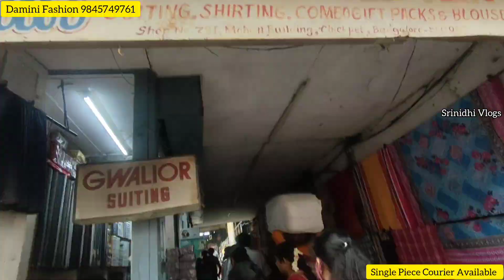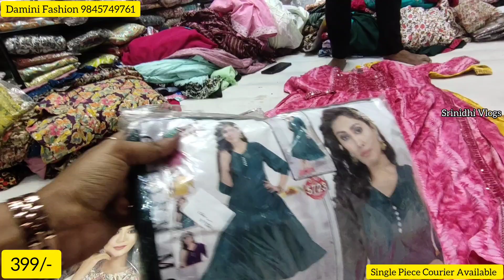M-XXXL Size Kurtis Pick Any 399/-Rs Chickpet Banglore Wholesale Shop|Single Piece Courier Available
Shop Address
#4,Shop #66-B,1st Floor,Nataraja Building, AM Lane, Chickpet, Bengaluru 560053

For video shoot Contact 👉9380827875

My Instagram Id Please Follow

bangalore branded kurtis
chickpet branded kurtis